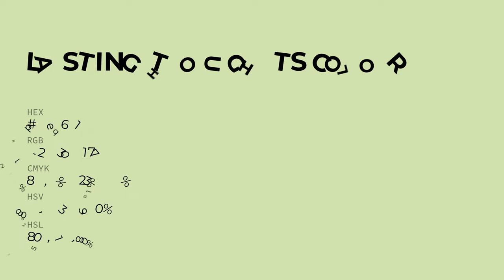Lasting Thoughts color d4e6b1 hex color - Green color - Cool color d4e6b1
What color is Lasting Thoughts ? d4e6b1 hex color - Green color - Cool color d4e6b1

Hex d4e6b1 Color Code is also known as Lasting Thoughts color.

Hex d4e6b1 Color code in RGB color code model is created after adding 83.14% red color, 90.20% green color and 69.41% blue color.
Hex d4e6b1 Color code in CMYK color (process color) code model is generated after subtraction of 7% cyan, 0% magenta, 23% yellow and 9% black.